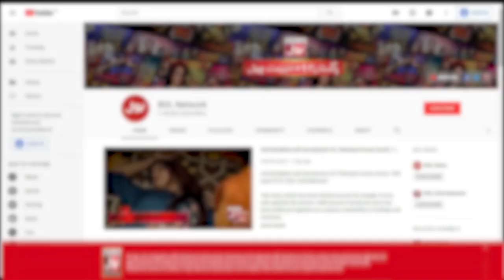Sanam Jung Host Of Ab Bat Hogi? | Sanam Jung New Show | Akhri Khailari Kon | BOL Entertainment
Sanam Jung Host Of Ab Bat Hogi? | Akhri Khilari Kon? | Sanam Jung New Show | BOL Entertainment

Sanam Jung Host Of Ab Bat Hogi?  | Akhri Khilari Kon? | Sanam Jung New Show | Akhri Khilari Kon?